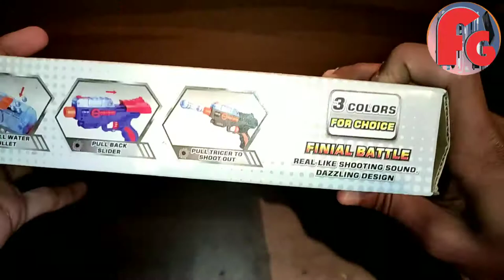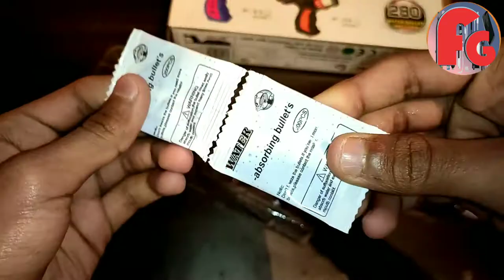Unboxing of New Generation CRYSTAL FIGHTER GUN By //flagship generation//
.INTRO.

Agar apko mobile ya phone se relative koi bhi video chahiye to mere channel ko

About this video:

.x.

.x. x. x.